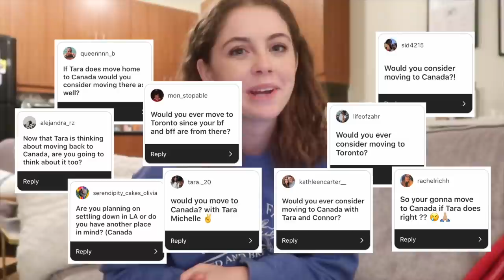spilling TEA!!! ☕️ moving to canada, one night stands, + even more scandal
Well... we're just going for it in this one hahahahahah this is probably as candid as I have ever been on camera, so hope you ENJOY lol
➥Please continue to support BLM by donating, signing petitions, and educating yourself

◖ NEW ITEMS! EVERY ORDER COMES WITH A FREE BEAUTY ITEM! ◗

◖ FAV STORES ◗
Urban Outfitters➫

seqx

5x6vc

Jill1936

◖ SOFTWARE ◗
◌Final Cut Pro X

Hi, my name is Jill Cimorelli and I'm a content creator and actress living in Los Angeles. I'm passionate about creating content that helps everyone find practical solutions to living their best life. I love discussing fashion, beauty, lifestyle, skincare, and sustainability.

On this channel, you'll find vlogs twice a week where I share my daily life in Los Angeles, my work, my friends, my family, and my boyfriend. I love sharing the food I'm eating, new products I'm trying, and how I navigate life in Los Angeles, CA as a young adult.